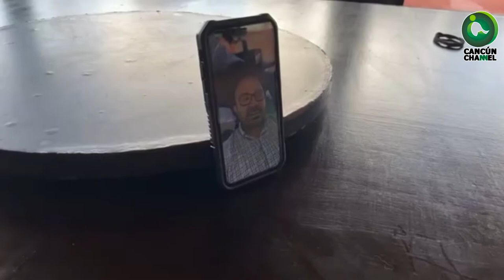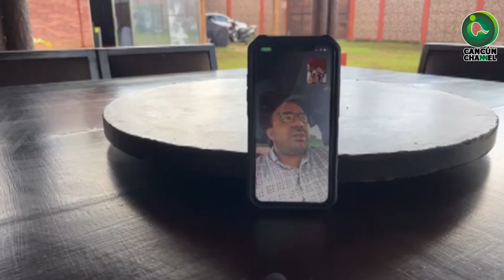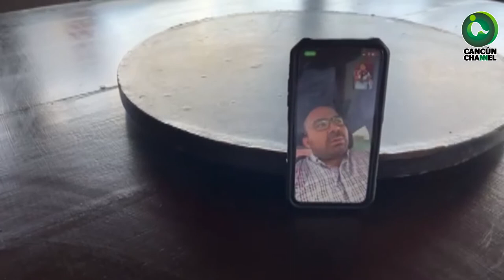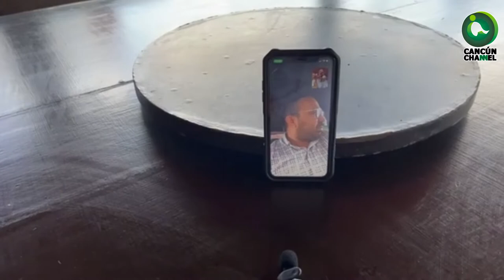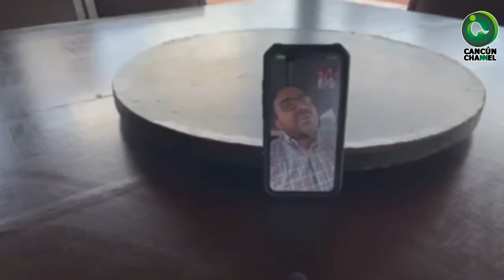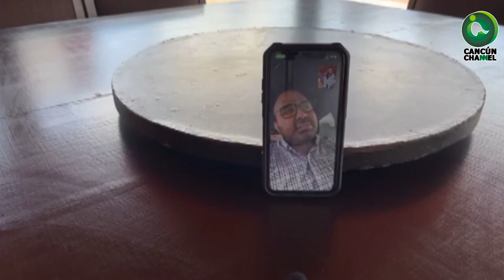LOS MOTIVOS DE LA RENUNCIA DE RUBÉN TREVIÑO A LA DIRIGENCIA DEL PRI EN BJ; ¿Y SU FUTURO?